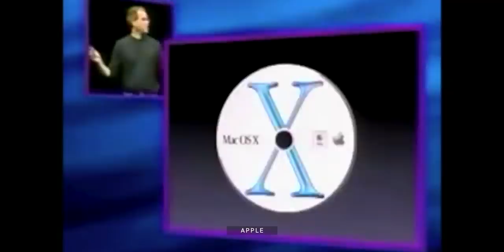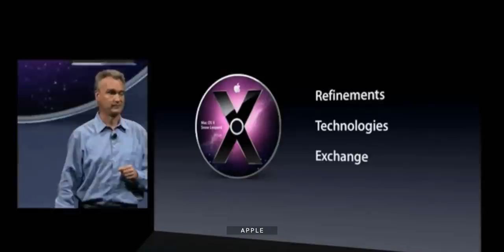Secret Mac Codenames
🔥 NO ADS + bonus content! CuriosityStream & Nebula for less than $15 a YEAR!

The original Mac OS X beta, way back in 2001, a Steve Odessy, was code-named Kodiak, after the Alaskan brown bear. After that, Apple switched Mac OS X codenames to the big cats, starting with 10.0 Cheetah and 10.1 Puma. But then… a funny thing happened on the way to the keynote stage. Steve Jobs decided to use the private codename… as a public marketing name. Instead of OS X 10.2, he oh so proudly proclaimed OS X Jaguar. Technically jag-wire! But, why?

🔗 LINKS

MORE